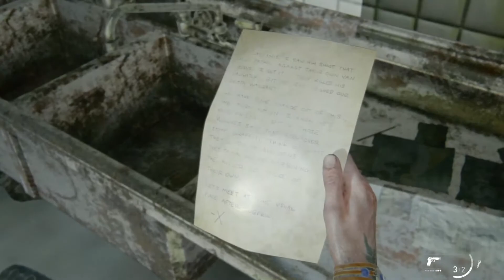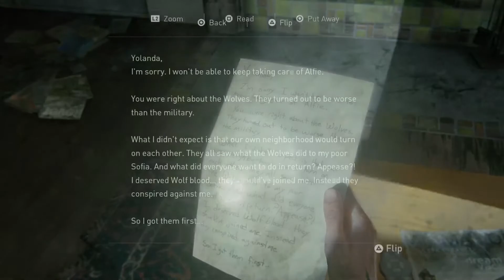Last of Us 2 | Part 10 | Walkthrough